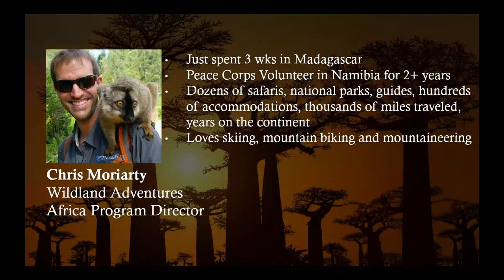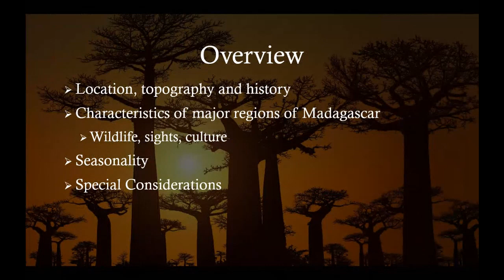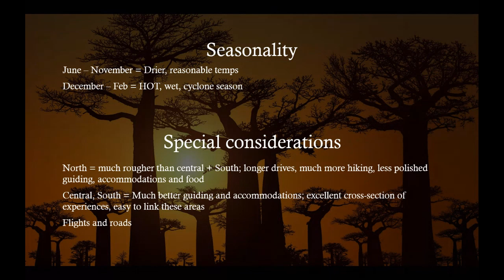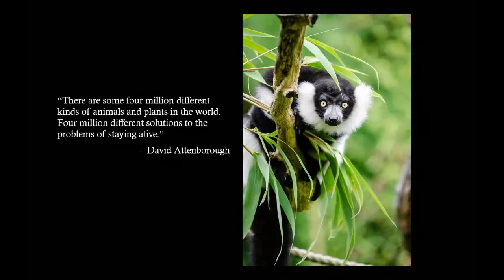Madagascar Travel Webinar | Travel Tips for Madagascar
This 30-minute presentation is hosted by Wildland’s Africa guru Chris Moriarty who just returned from nearly a month in Madagascar. After exploring the world’s 4th largest island from tip to tail, Chris will cover everything that you need to know to plan your own adventure to this remote wonderland. With over 80% of the plants and animals on the island found nowhere else on Earth, guests will be mesmerized by the unique wildlife, plants and cultures found there. There are some very important considerations when traveling to Madagascar and this presentation will detail the best routing, lodges and guides to make sure that you make the most of your time here. From rainforests to beaches, from lemurs to chameleons, from the spiny forest to bustling Antananarivo, Chris has the expert inside knowledge you need to plan an amazing adventure to what many call the eighth continent.

Love travel tips?

About Wildland Adventures: At Wildland Adventures, authenticity is our highest priority. Sincerity, good faith, genuineness - they're all part of the ethic we embrace in approaching our world and the people and cultures we share it with. We’re devoted to helping our travelers experience the world with the honesty and affirmation that your choice of Wildland Adventures implies — a real world without artifice, that craves our understanding and compassion rather than our judgment; a world that seeks to welcome us rather than entertain us.